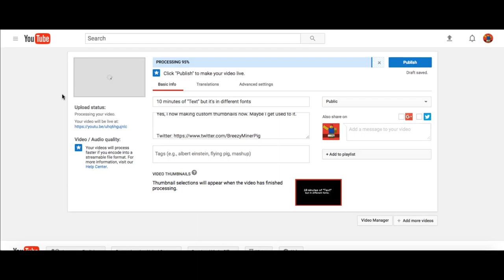Uploading a video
Note: All logos and sound effects used in this video are not from me.